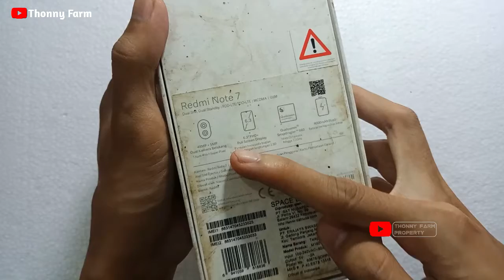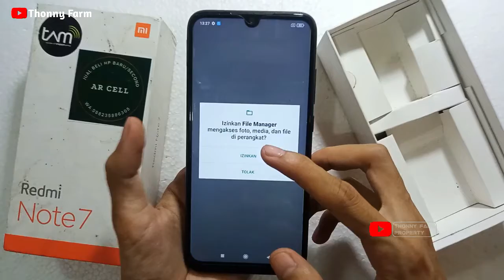Camera Bagus Juga!!! XIAOMI Redmi Note 7 3GB | 32GB Review & Test Camera Sebelum Kamu Beli